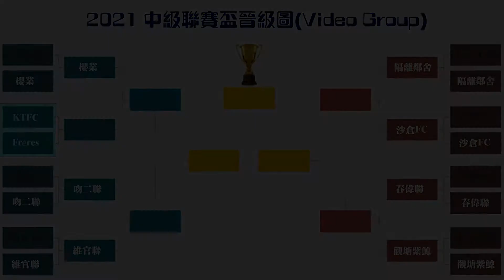★中聯盃16強 KTFC VS Frères